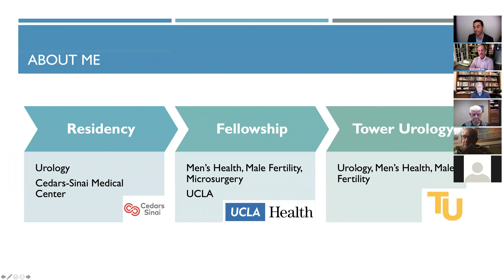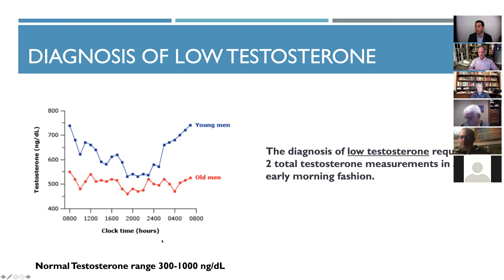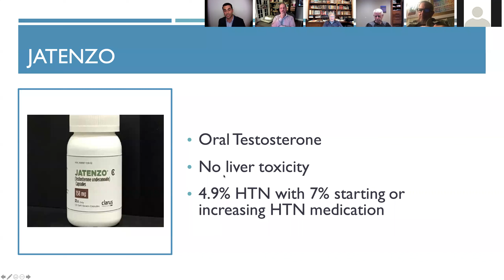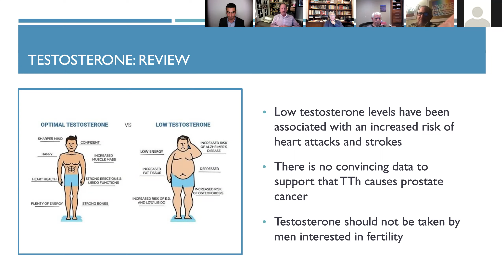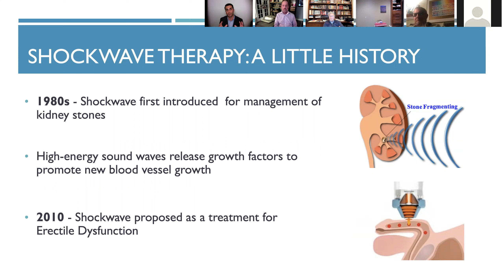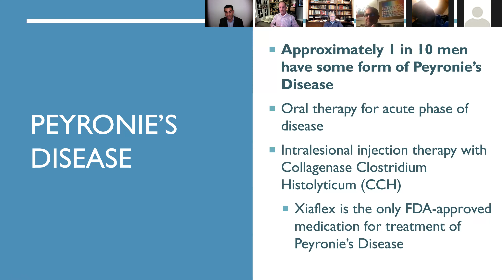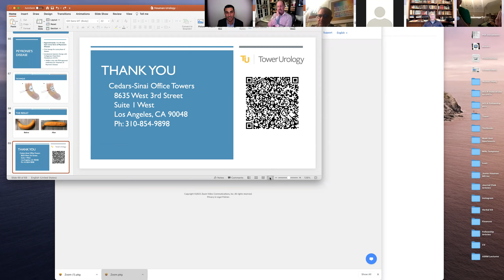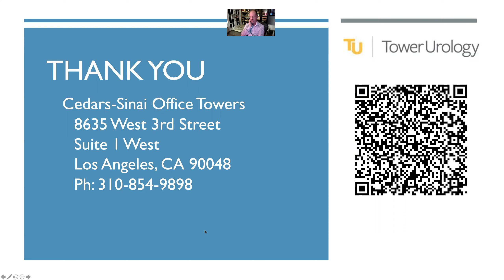Men's Sexual Health Medicine Advances | Dr. Justin Houman | Los Angeles, Beverly Hills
Men's Sexual Health: Modern Advances
Justin Houman MD l Men's Health

Dr. Justin Houman discusses the newest, state-of-the-art treatment advances for men's sexual health.

Justin Houman, MD is a urologist and Men's Health Specialist on YouTube to educate people about all things Urology and Men's Health including erectile dysfunction, how to increase testosterone, problems with sex, male fertility,  vasectomies, vasectomy reversal, and Peyronie's Disease.
or
Request a consultation: